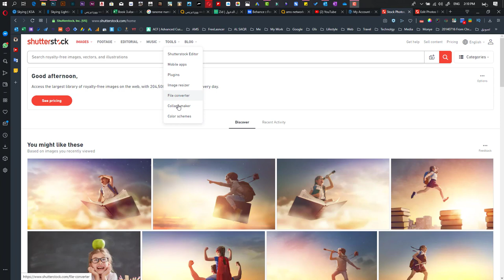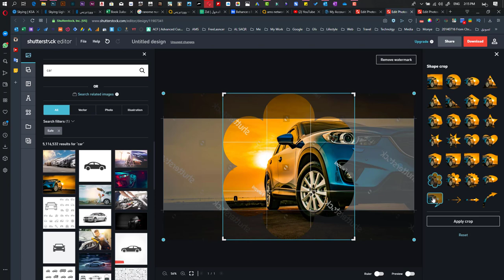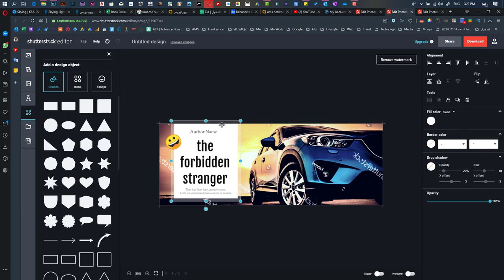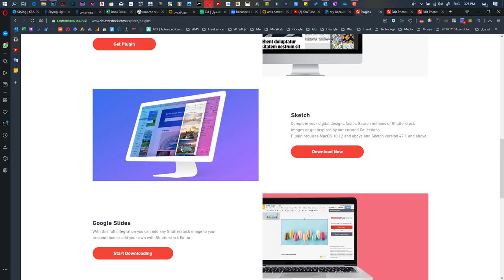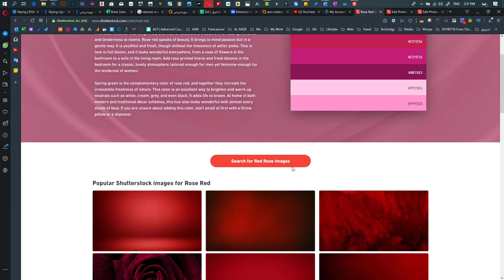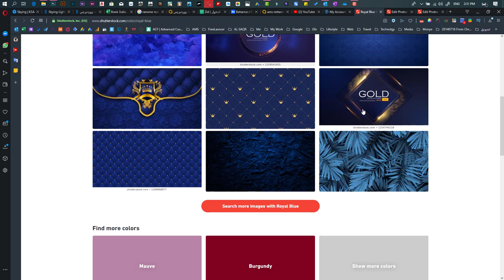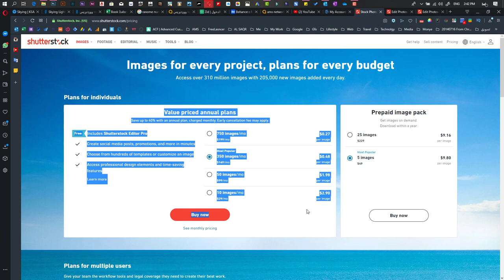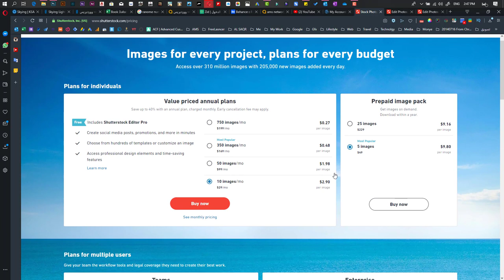02 Shutterstock Tools & Pricing | دورة شترستوك 2020 | ادوات مساعدة وخطط الأسعار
الحلقة الثانية حنستكمل فيها كلامنا عن واجهة منصة الشراء شترستوك ازاي نتعامل معا ادوات المساعدة للموقع وايضا خطط الاسعار

تويتر : @AhmedMSattar
فيسبوك : @AhmedMSattar
انستجرام : @Ahmed.M.Sattar
سناب شات : @Ahmed.Sattar
بيهانس : @AhmedMSattar